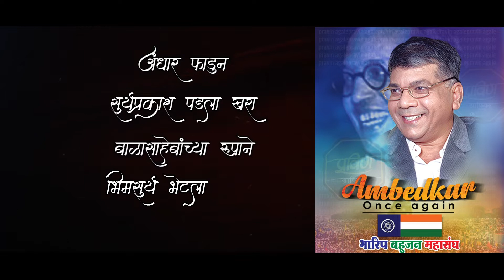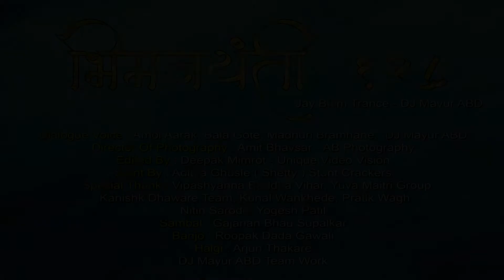bhim jayanti 128 (jay bhim trance 2019) dj mayur abd ft Amit bhausar (stunt cracker)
Stunt by stunt crackers ( aaditya Ghusale Stunt Crackers) pratik wagh